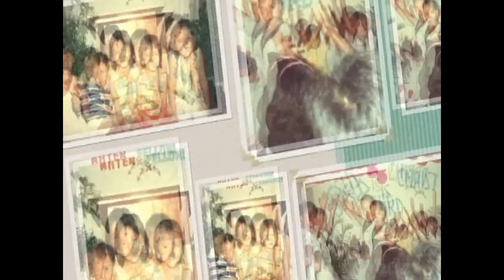PAGTITIWALA LAMANG@Faithlife Center Christian Church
by Juliet M. Cabello
Faithlife Center Christian Church